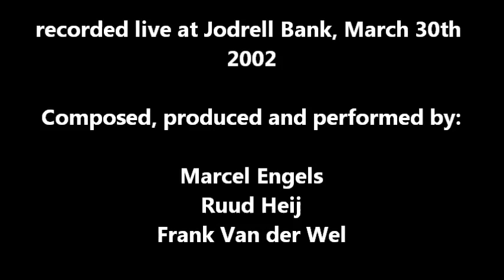Free System Projekt - Nereid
Free System Projekt - Nereid from the album "Atmospheric Conditions" (2002)

Recorded live at Jodrell Bank, March 30th 2002
Composed, produced and performed by Marcel Engels, Ruud Heij and Frank Van der Wel

Free System Projekt was founded in 1995 by Marcel Engels. Between 1995 and 2001 Marcel played with several guest members, like Dave Brewer, Bill Fox and AirSculpture. In 1999 Ruud Heij joined as a permanent member. In 2001 Frank van der Wel joined as long term member for 6 years, and left in the summer of 2007. Free System Projekt produces Electronic Music in the style of Tangerine Dream, Michael Hoenig and Klaus Schulze from the 1970's, trying to recreate the atmosphere from that era.